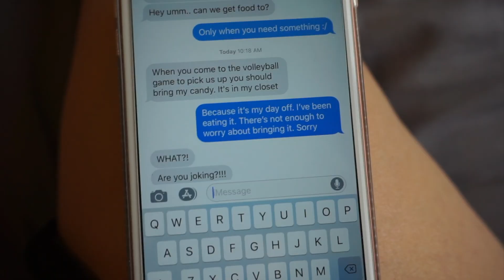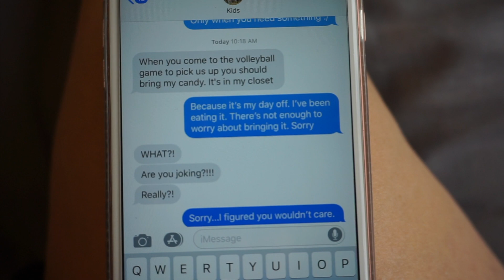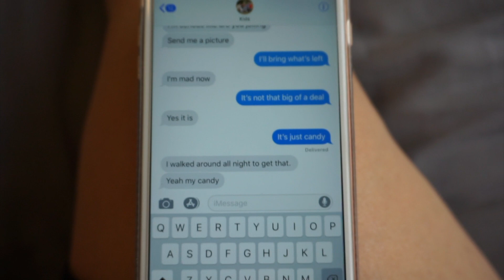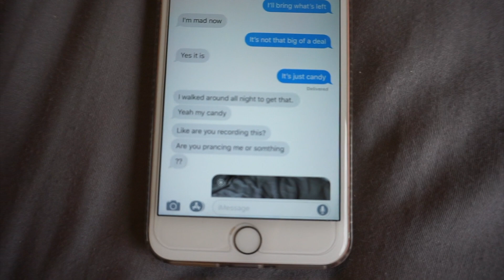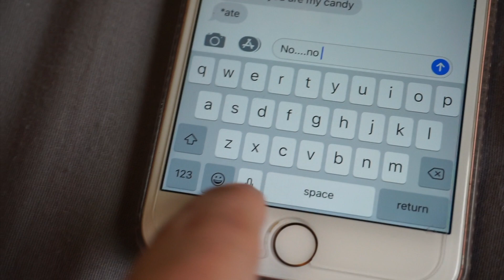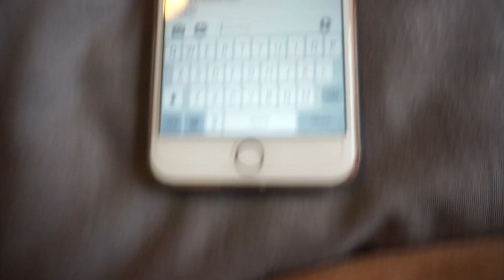WHO ATE MY HALLOWEEN CANDY??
We have a family of 7 + 1 dog.

Mom - Ty
Dad - Jake
Kurtis 21
Austin 19
EmberLee 13
Bridger 10
Theron 8

Eagle Bait(EB) is a Schnauzer Yorkie mix.

OUR VIDEOS!!